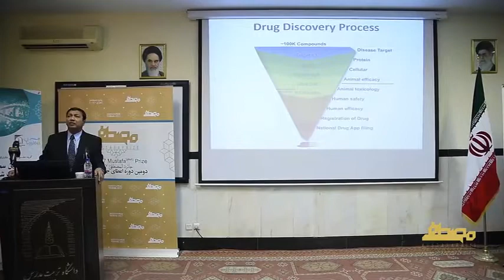3rd STEP-First Symposium on Planet Biology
Tarbiat Modarece University